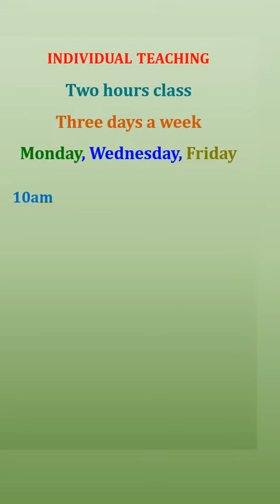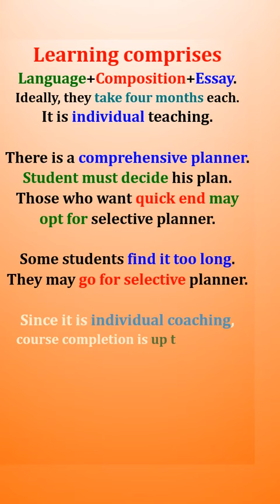The Hallmark Class || Instructions for Study